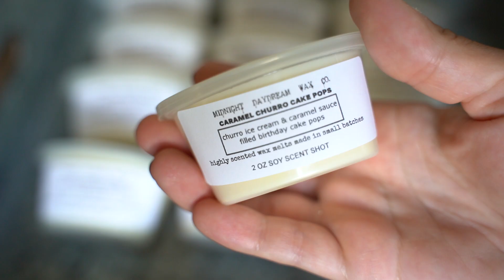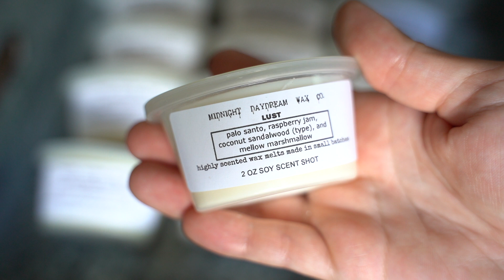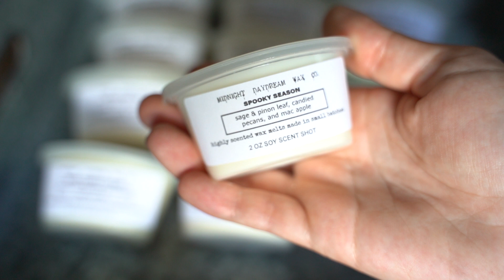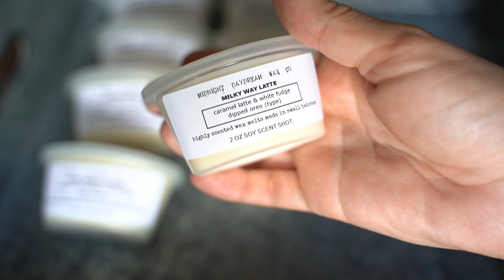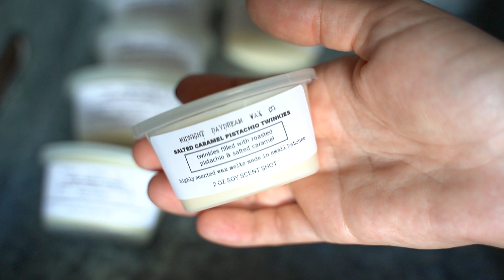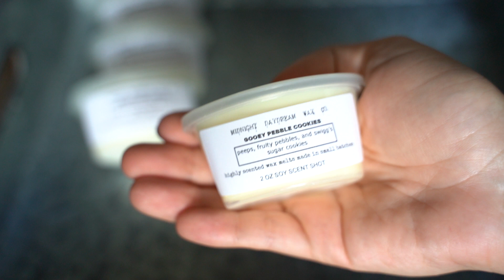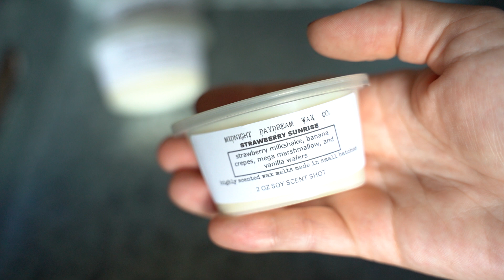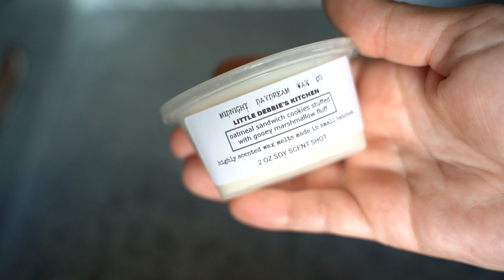Midnight Daydream Wax Co. Haul